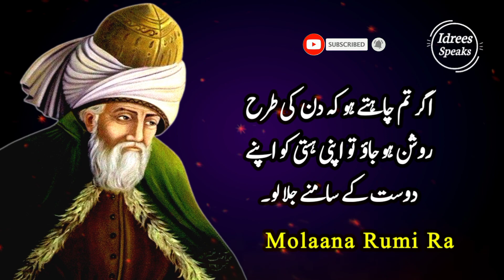Molana Rumi Quotes in Urdu | Amazing Urdu Quotes of Hazrat Molana Rumi Ra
Aj ki video ma Hazrat Molana Rumi Ra k Quotes Aor Un k kuch Khas Aqwal e Zareen Shamil kiey hein. Umeed ha k aap ko Molana Rumi Quotes in Urdu&Hindi Passand Aain gy. Video passand aay to Like aor Share kr dein. Shukriaaa.

Molana Rumi RA
Molana Romi Quotes in Urdu
Amazing Urdu Quotes of Hazrat Molana Rumi Ra
Best Collection Of Hazrat Molana Rumi Quotes
Aqwal e Molana Rumi
Romi Quotes
Rumi Quotes in Urdu&Hindi
Best Quotes Of Molana Rumi Ra
Hazrat Molana Rumi Ra k Aqwal
Masnavi Molana Rumi Ra
Quotes of Rumi
Rumi Quotes about Life
Life changing Quotes in Urdu
Life changing Quotes of Molana Romi Ra
Romi Quotes in Urdu&Hindi
Molana Rumi Quotes
Heart touching Quotes of Molana Rumi Ra
IDREES SPEAKS

Voice by ;      Muhammad Idrees Satti
Edit by ;         Muhammad idrees satti